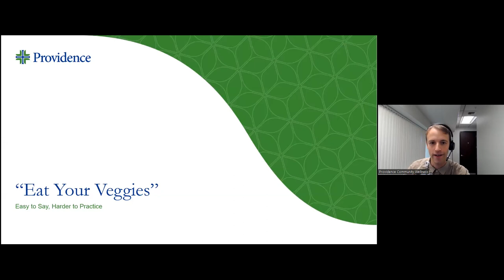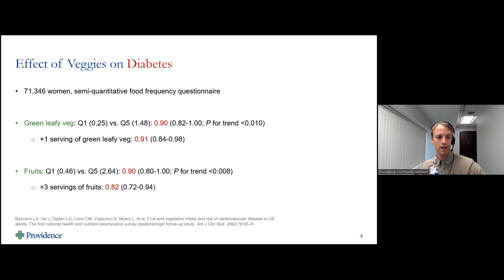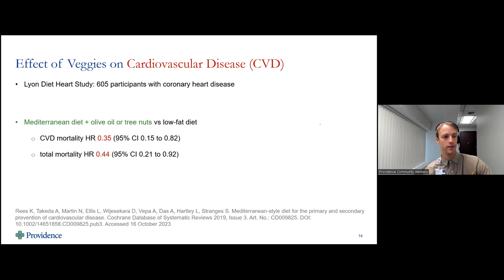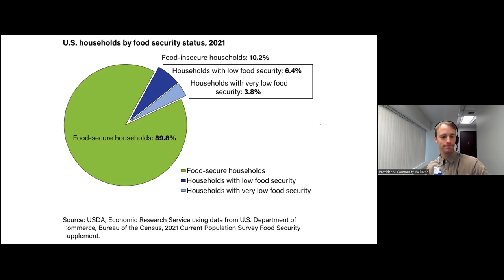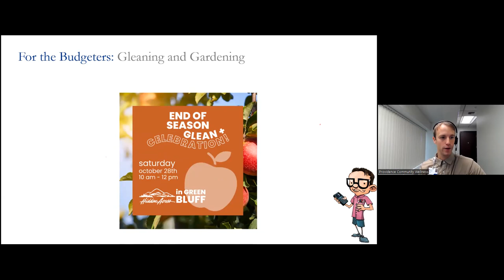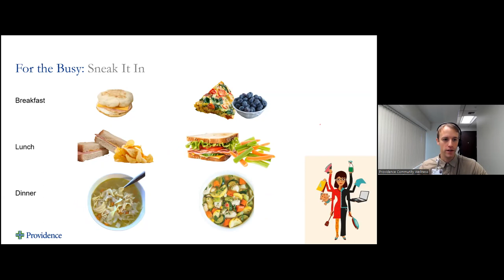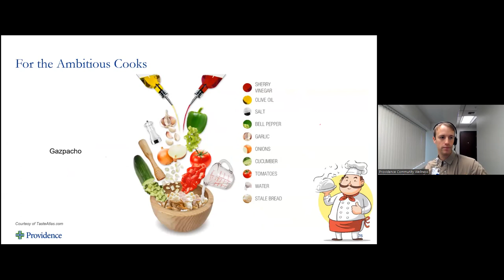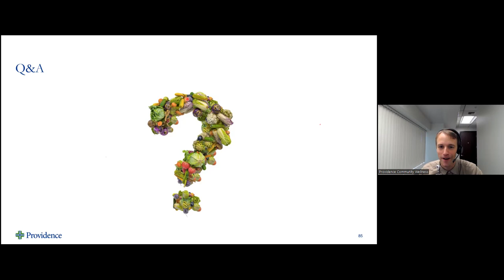Eat Your Veggies! Easy to Say, Harder to Practice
"Just Eat More Vegetables!" It's the most generic and inconsiderate nutrition advice. So easy to say, but so much more complicated to practice. In this presentation, we will cover the "why and how" surrounding vegetables including how to prepare them to taste better, how busy people can incorporate them into their life in an appealing way, explore how they may reduce your risk of chronic disease, and address myths surrounding vegetables.